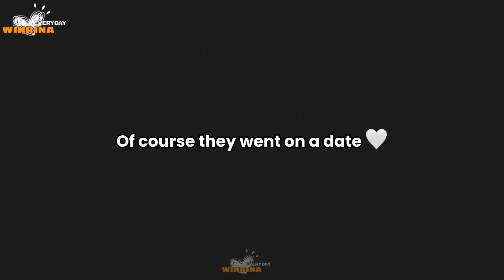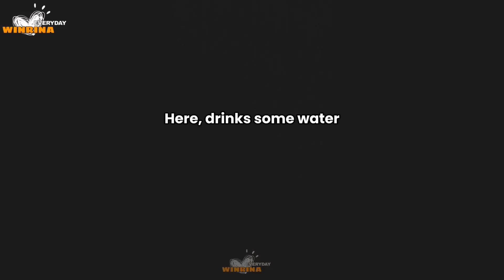YOKO trying to flirt with FAYE | Blank The Series CUTS | Unserious episodes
DO NOT RE-EDIT! or else I'll issue a copyright!

HI! It’s EVERYDAY WinRina!

I would love to share with you on why, when and how I started shipping WINRINA, Frankly speaking I’m not into ships not until aespa came into the picture. They’re one of the reasons why I’m so inspired in my daily life. It came to a point that I got soo inspired  in making/creating contents in any social media platforms.❤️

In this channel I would be sharing with you Winter and Karina’s  journey! from their cute personality straight to their undeniable chemistry! Well basically, I’d share everything!

All  videos that i will be posting are either original or transformative in nature. I put my effort creating my videos by putting my own commentary and observing every details. I also put my own visual effects. 💛 I hope you like it.

Thanks!
- Love EVERYDAY WINRINA 💙